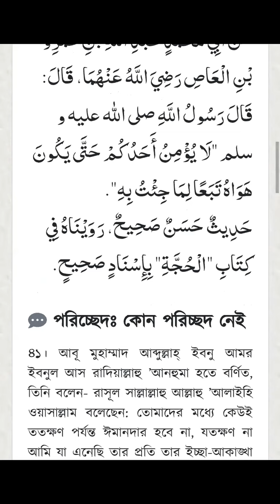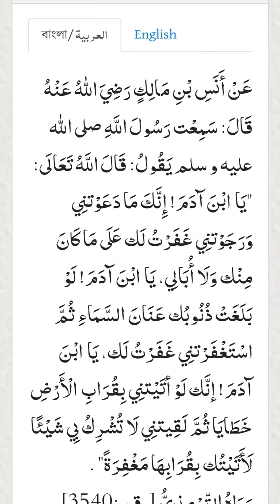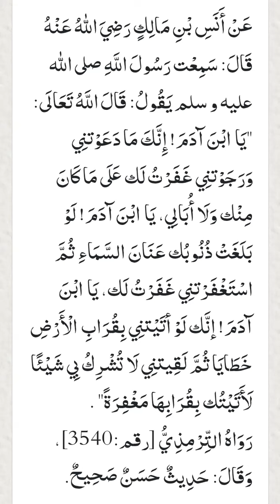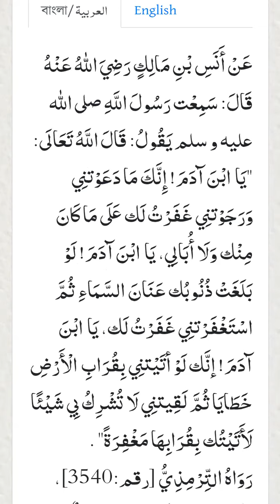হাদীস স্টাডিজ । সেশন: ২৪ । উস্তায হাফিজুর রহমান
প্রাসঙ্গিক ও জীবন-ঘনিষ্ট হাদিস পাঠ। মুসলিম হিসেবে আমাদের বিশ্বাস, রাসুল সা. শুধু একজন নবি বা রাসুল হিসেবে নিছক ধর্মীয় ক্ষেত্রেই নয় বরং জীবনের সম্ভাব্য সকল পরিমন্ডলে আমাদের জন্য আদর্শিক অনুসরণীয়। একজন আদর্শ সন্তান, আদর্শ পিতা, আদর্শ জীবনসঙ্গী, আদর্শ প্রতিবেশি, আদর্শ বন্ধু, আদর্শ সঙ্গী, আদর্শ নেতা – এক কথায় পারিবারিক, সামাজিক সকল ক্ষেত্রেই আমরা রাসুলকে আদর্শ হিসেবে গ্রহণ করতে পারি এবং এটিই পার্থিব সফলতা ও ব্যক্তিগত জীবনে আনন্দের মূল ভিত্তি। আমরা প্রাত্যহিক যে নানাবিধ সমস্যার সম্মুখিন হই তার সমাধান পাওয়া যায় রাসুলের সুন্নাহতে, তার জীবনে। ইমাম নববির সুপরিচিত ৪০ হাদিস দিয়ে শুরু করে নির্বাচিত শতাধিক হাদিস অর্থসহ মুখস্ত করার পাশাপাশি ব্যাখ্যা ও শিক্ষা নিয়ে থাকবে এই কোর্সটি।